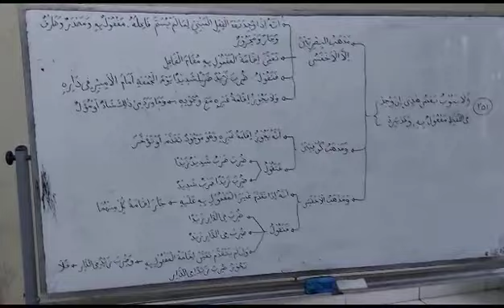CATATAN KITAB ALFIYAH IBNU MALIK BAIT 251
PESANTREN RAUDHATUL IRFAN CIAMIS

SMPIT Irfani QBS
SMAIT Irfani QBS

quranicpreneur_pst
smpit.irfaniqbs
smait.irfaniqbs